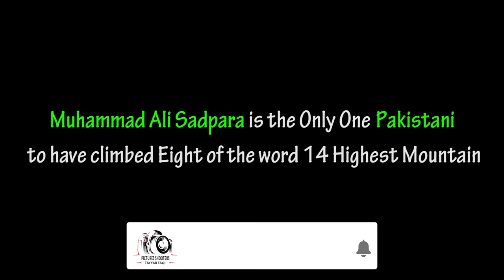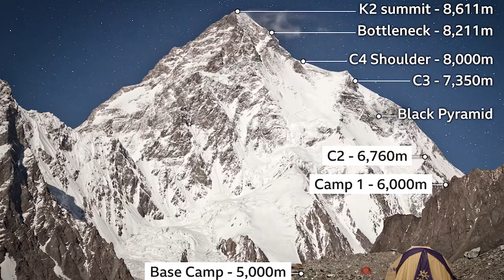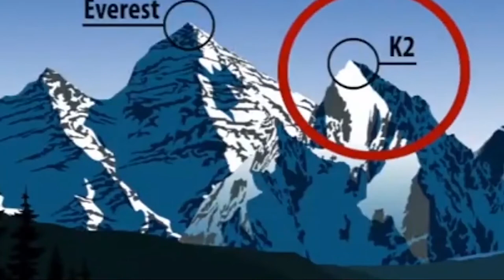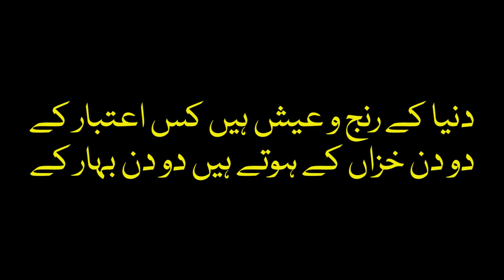Muhammad Ali Sadpara Biography | Ali Sadpara Documentary|K2 winter summit |All Important Information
Muhammad Ali Sadpara biography or a complete Muhammad Ali Sadpara Documentary.
Muhammad Ali Sadpara (2 February 1976 – February 2021) was a Pakistani high-altitude mountaineer. He was part of the team (which included Italian alpinist Simone Moro) that successfully completed the first-ever winter ascent to the summit of Nanga Parbat in 2016.Sadpara was notable for having successfully climbed a grand total of eight eight-thousanders throughout his career—four of which he had ascended in a single calendar year.

Sadpara, along with his 21-year-old son, Sajid Sadpara (who had also climbed K2 in 2019), teamed up with Icelandic mountaineer John Snorri Sigurjónssonand Chilean mountaineer Juan Pablo Mohr Prieto  for a joint-ascent of K2, and left the highest camp on the evening of 4 February 2021. Sajid was later forced to descend due to an oxygen regulator malfunction,leaving the other members of the team at the K2 Bottleneck, close to the summit. Sigurjónsson and Prieto continued their ascent to K2's summit, but did not return by night as planned, and were declared missing on 5 February 2021.A rescue mission with two Pakistan Army helicopters was organized on 6 February 2021 to search for the team.

On 18 February 2021, Pakistani authorities announced that the three men were officially presumed dead, but the search for their remains would continue.Sadpara's family also declared him as presumably dead on the same day.
Mountaineering experience

Sadpara on the summit of K2 in August 2018
Sadpara had successfully climbed eight of the 14 eight-thousanders on Earth. His first climb was Gasherbrum II, located in the Karakoram range.

List of successful mountaineering ascents
Mountain Name Range Country Year of Ascent Notes
Gasherbrum II Karakoram Pakistan / China 2006 First ascent
Golden Peak Karakoram Pakistan 2006
Nanga Parbat Himalayas Pakistan 2008
Muztagh Ata Pamir China 2008
Nanga Parbat Himalayas Pakistan 2009
Gasherbrum I Karakoram Pakistan / China 2010
Nanga Parbat Himalayas Pakistan 2016 First winter ascent
Broad Peak Karakoram Pakistan / China 2017
Nanga Parbat Himalayas Pakistan 2017 First autumn ascent
Pumori Himalayas Nepal / China 2017 First winter ascent
K2 Karakoram Pakistan / China 2018
Lhotse Himalayas Nepal / China 2019
Makalu Himalayas Nepal / China 2019
Manaslu Himalayas / Nepal 2019

Audio Credits:

Music Produced: Ali Zafar
Programmed, Mixed & Mastered: Hassan Badshah
Flute: Baqir Abbass
Guitar, Rubab & Bass Guitar: Amir Azhar
Originally Sung by: Kamal Mehsood